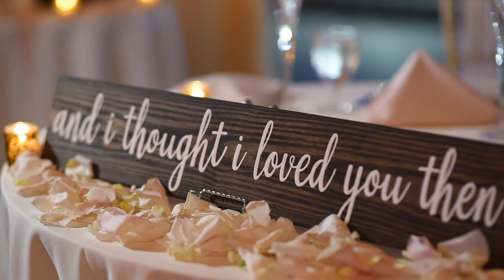Bridgeview Yacht Club wedding: Michelle and Steven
A beautiful wedding at Coney Island and Bridgeview Yacht Club, captured by Long Island, New York wedding videography studio: EXO Photography.